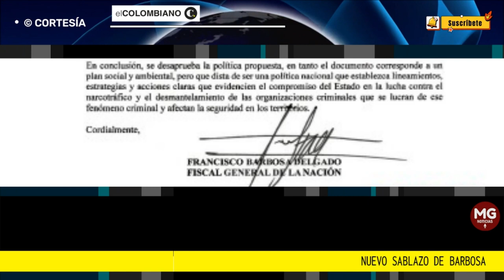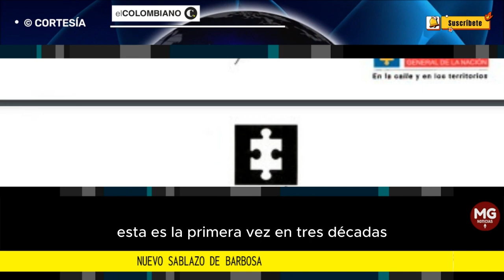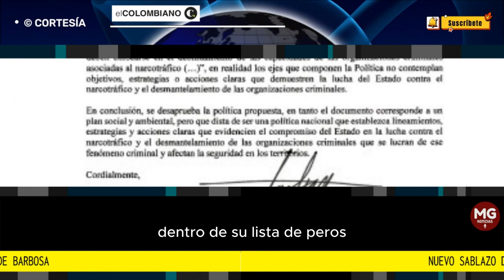🔴 NUEVO SABRAZO DEL FISCAL BARBOSA CONTRA GOBIERNO PETRO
Es la primera vez en 30 años que el fiscal adopta una posición negativa. Petro presentará su propuesta en el Consejo de Política Criminal este lunes.